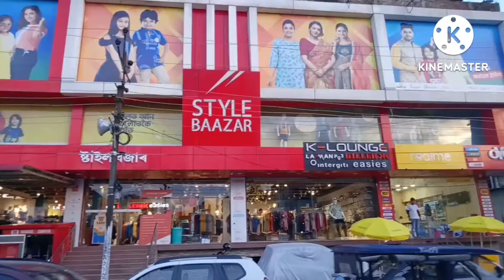মোৰ চহৰৰ কিছু ভাল লগা ঠাই